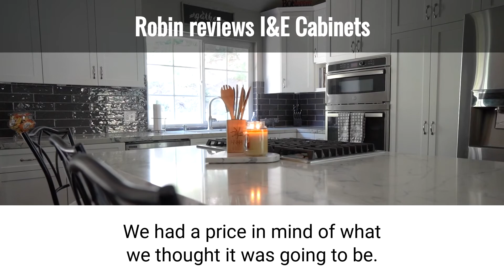Another customer review of I&E Cabinets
"I&E Cabinets are the best!" Says Robin from a Los Angeles suburb on her experience working with the kitchen and bath designers in Van Nuys.

If you're looking for a kitchen remodeling company, look no further than I&E Cabinets. You won't be disappointed with their work, service or prices. If you need some one to come out and take measurements or just talk about your kitchen ideas, they'll do that too!